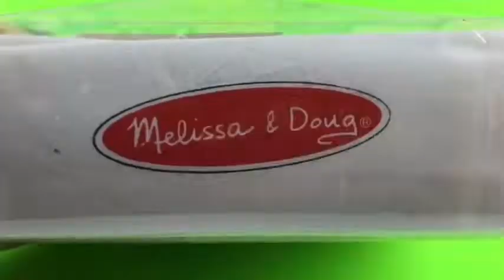Melissa & Doug รุ่น 1900 Alphabet ABC-123 Blocks ชุดบล็อคไม้ A-B-C ต่อเป็นรูปต่างๆ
📌 Melissa & Doug รุ่น 1900 Alphabet ABC-123 Blocks ชุดบล็อคไม้ A-B-C เป็นสื่อใช้เรียนตัวอักษร ต่อเป็นรูปต่างๆ และสอนการคิดเลขคำนวณ
ชุดบล็อคไม้ A-B-C ทำจากสีและวัสดุทั้งหมดที่ปลอดภัยกับเด็ก แกะสลักอย่างดี มี 50 ชิ้น แต่ละด้านของบล็อคแต่ละอันเป็นตัวอักษร ตัวเลข เครื่องหมายบวกลบคูณหาร หรือรูปต่างๆที่น่าสนใจกับเด็ก ส่งเสริมให้เล่นแม็ชชิ่ง ต่อเป็นรูปต่างๆ จับกลุ่ม นับเลข เรียงลำดับ เป็นสื่อใช้เรียนตัวอักษร และสอนการคิดเลขคำนวณได้ด้วย หลากสี เล่นได้นานจากเล็กจนโต มาพร้อมถุงผ้าไว้เก็บได้สะดวก เป็นของเล่นคลาสสิคของอเมริกา เหมาะกับเด็กอายุประมาณ 2 ขวบขึ้นไป
จุดเด่นของผลิภัณฑ์
1.    สีสันสดใส ดึงดูดความสนใจของเด็ก
2.    ทำด้วยไม้ทั้งหมด ขัดเรียบและมัน เล่นสบาย ทนทาน
3.    ฝึกทักษะการบังคับมือ และการตอบสนองของมือ
4.    ฝึกการรู้จัก shapes, สี, และขนาดเล็กใหญ่
5.    วัสดุคุณภาพดี ผลิตตามมาตรฐานอเมริกา ปลอดภัยกับเด็กน้อย
6.    ของเล่นคลาสสิค!
This wonderful set of 50 traditionally styled alphabet blocks features charming hand-painted artwork. Solid wood blocks with a colorful collection of pictures, letters and numbers encourage matching, stacking, sequencing and sorting.  This set of blocks gives kids the opportunity to stack, spell and count while learning their A-B-Cs and 1-2-3s. Each side of every 3D block features a different letter, number or shape in a variety of colors. The blocks come in a see-through storage box with handy carrying handle. Wipe clean with damp cloth. For ages 2 and up. Imported.

1.    50 traditionally styled alphabet blocks
2.    Hand-painted artwork
3.    Colorful collection of pictures, letters and numbers for recognition, matching, stacking and sorting
4.    Conveniently stores in an included pouch

Size: 22 x 18 x 6 cm
Weight: 0.75 kg
Age: 2+ Years